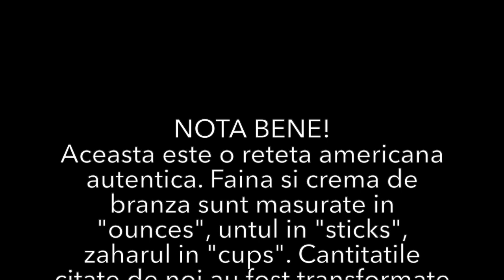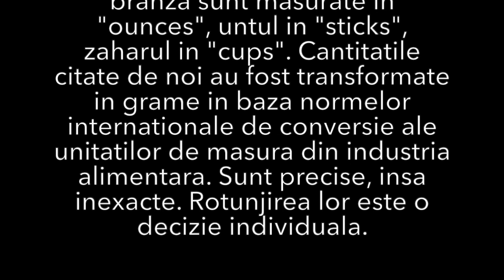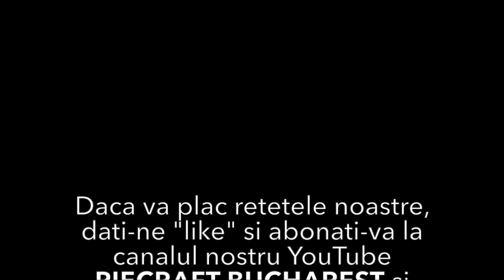Fresh Apricot Pie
Scrumptious and sweet, this pie is so easy to make even a child could do it!